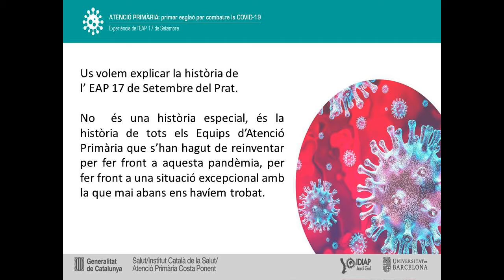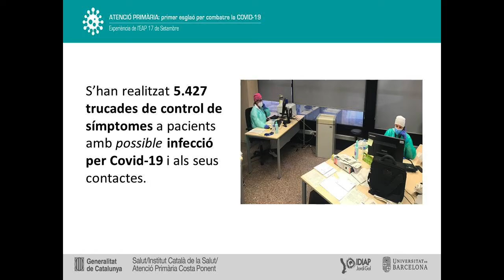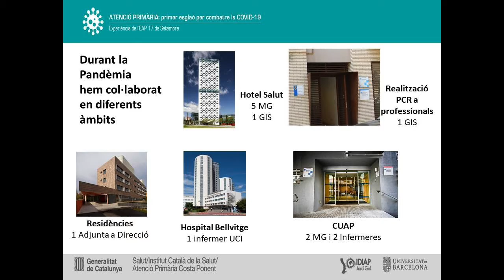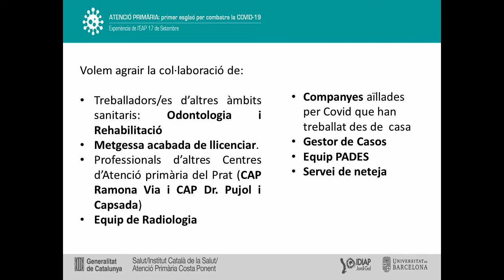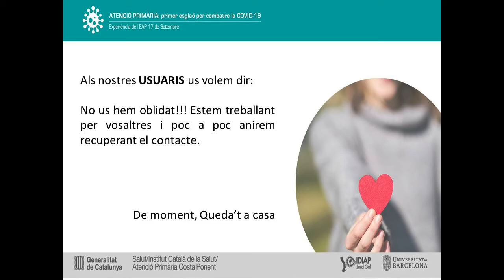L’Equip d’Atenció Primària (EAP) Disset de Setembre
L’Equip d’Atenció Primària (EAP) Disset de Setembre, d’El Prat de Llobregat, explica amb aquest vídeo com s’han reinventat contrarellotge per fer front als reptes de la COVID-19.